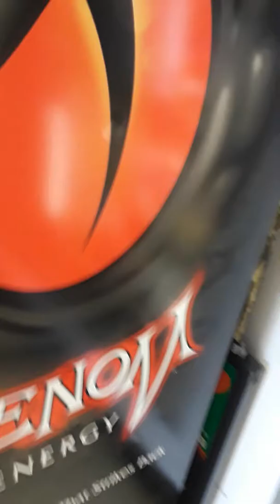AT BIGG WALLO'S CONVEINT STORE IN DALLAS, TX